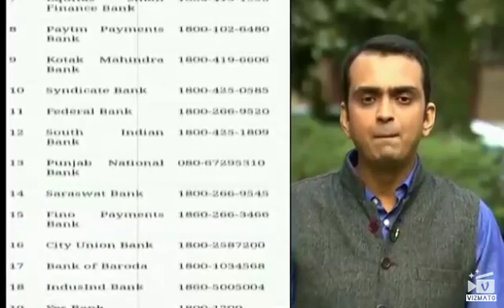What is Fastag system in toll gate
Know about fastag. Fastag method of payment in toll gate.